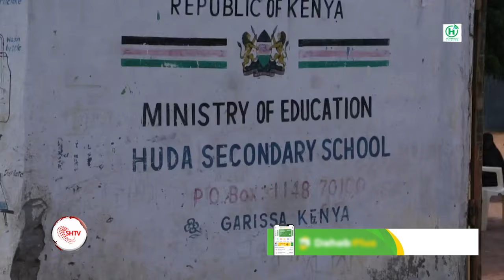Xeryaha Dhadhaab iskuullo helay natiijooyinka imtixaanka qaranka oo muddo hakad ka galay